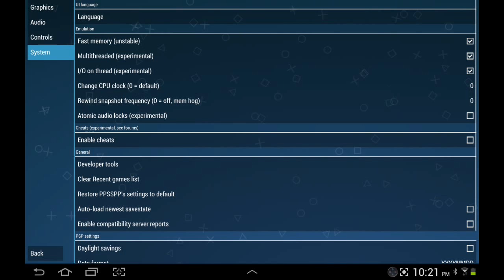PPSSPP 0.9.5 WWE 12 (psp emulator on android)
Psp emulator on the galaxy note 10.1